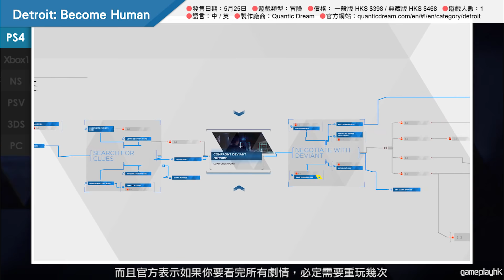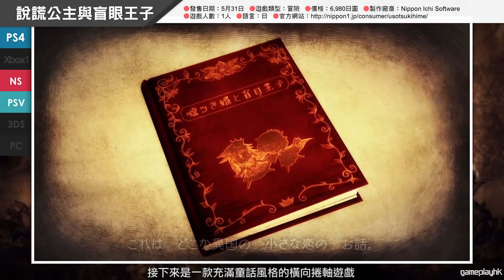5月玩得開心，18款精選遊戲推介 (Detroit: Become Human, State of Decay 2, ONE PIECE GRAND CRUISE, Forgotton Anne)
大家留言討論一下心水遊戲啦